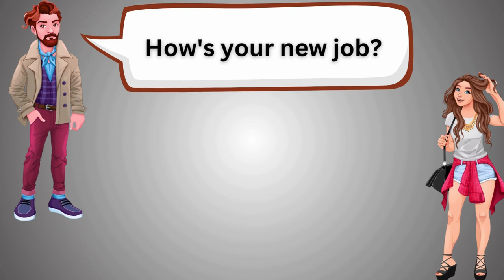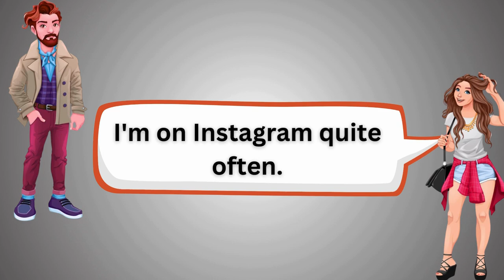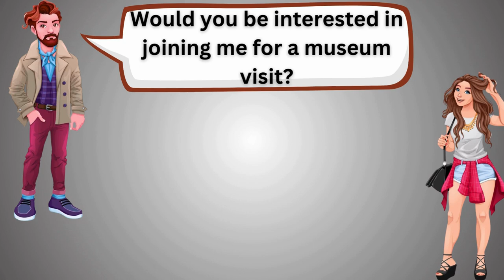Basic English Conversation | English speaking practice | Speak English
Engaging Small Talk: 50 Questions and Answers for English Speaking Practice"

🌟🗣️ Elevate your English conversation skills with our interactive series, "Engaging Small Talk: 50 Questions and Answers." Immerse yourself in real-life scenarios, covering a diverse range of topics that are perfect for small talk.

💬🌐 Explore questions about hobbies, interests, daily routines, and more, designed to enhance your ability to engage in light-hearted and enjoyable conversations.

🎙️🔗 Whether you're an English learner or looking to refine your small talk skills, this series provides a perfect balance of speaking and listening practice, ensuring you're well-prepared for varied social interactions.